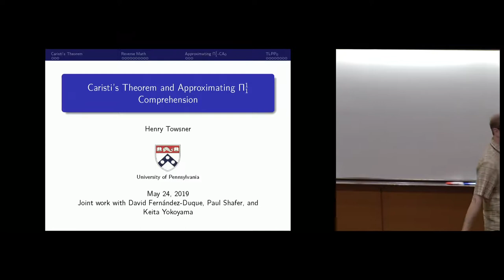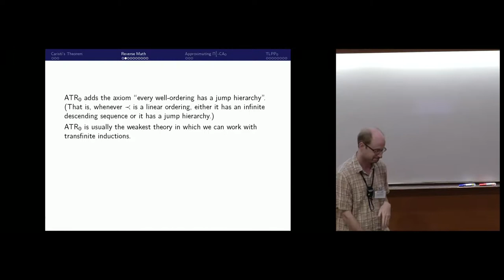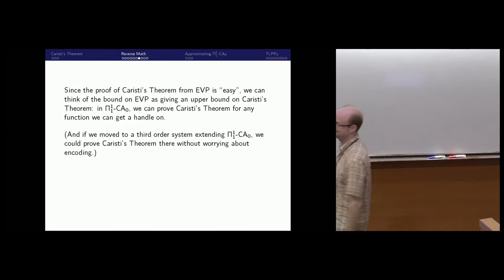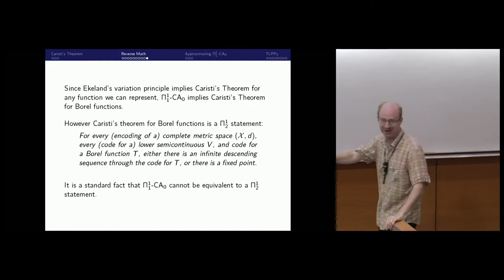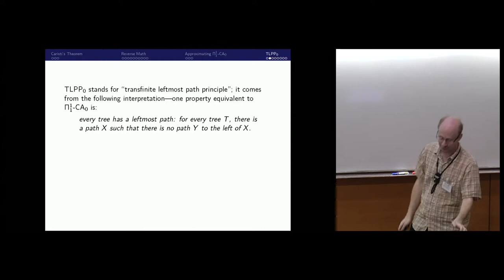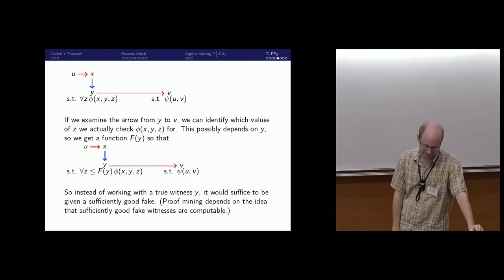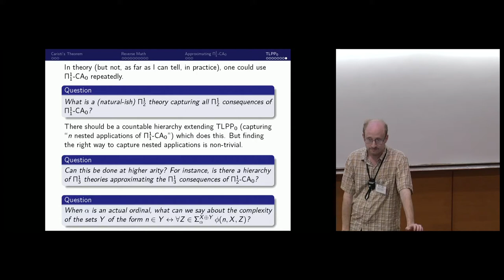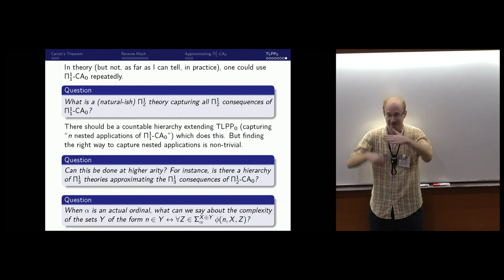Caristi's theorem and approximating π11 comprehension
Henry Towsner
University of Pennsylvania, USA